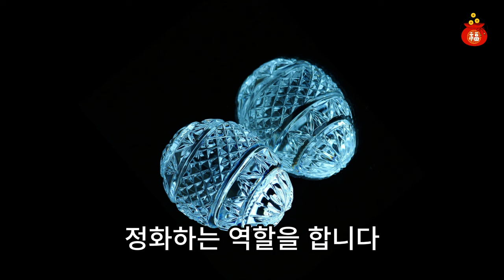돈복을 부르는 식탁 물건 4가지💰식탁풍수, 풍수인테리어, 풍수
오늘은 돈복을 부르는 식탁 물건에 대해 알아보겠습니다.